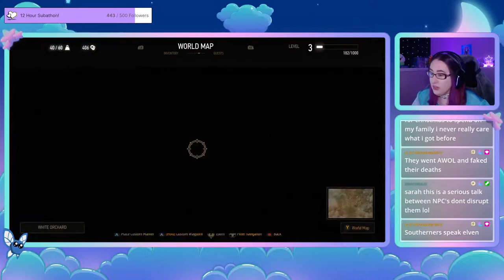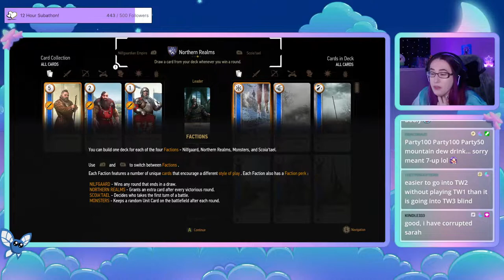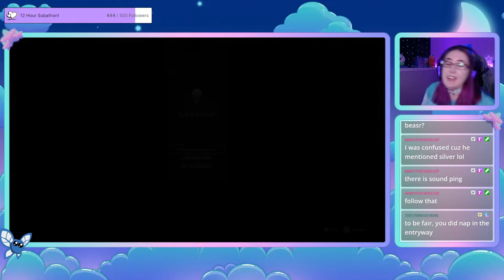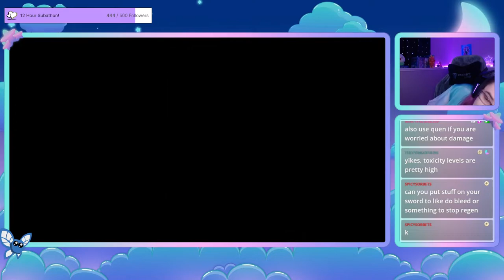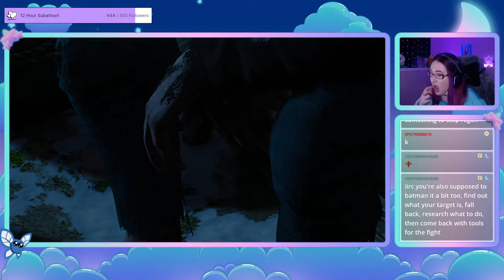[VOD] Needs More Gooseberries (2022-11-17)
We find Yennefer! Or... Yennefer finds us?